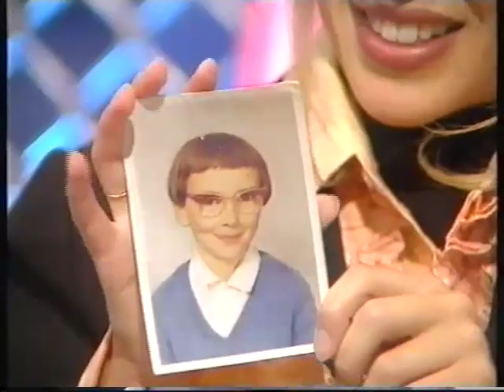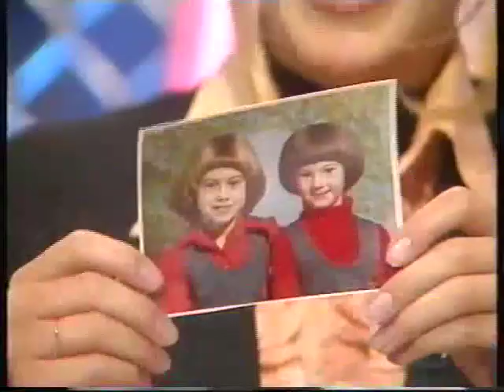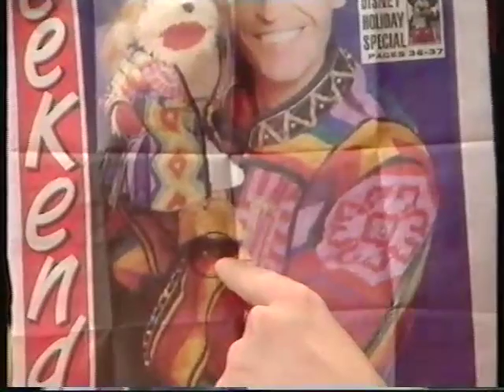Going Live_Kylie Minogue_interview with Sarah Green and Phillip Schofield (VHS T)